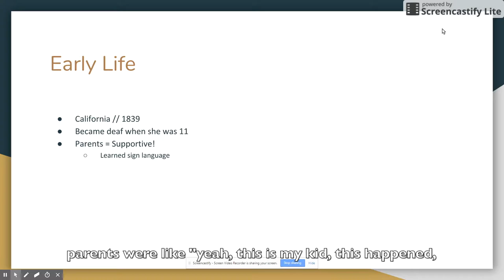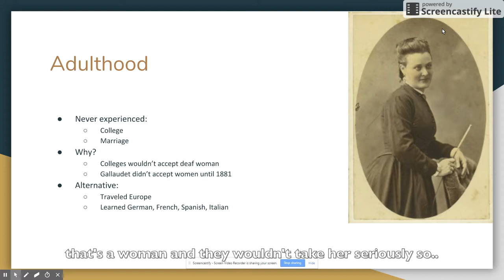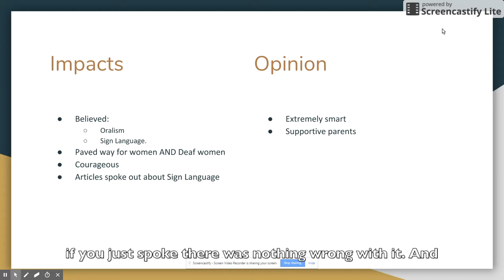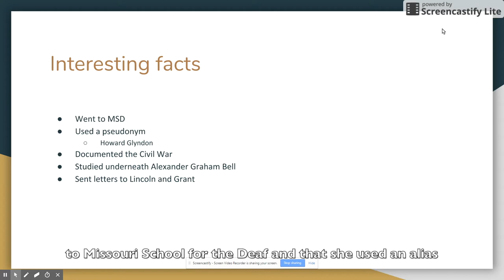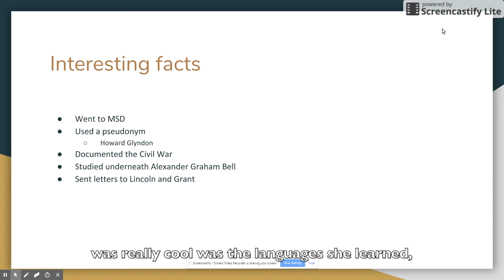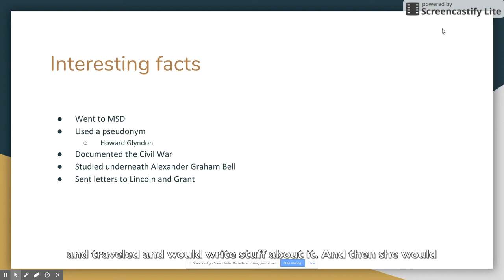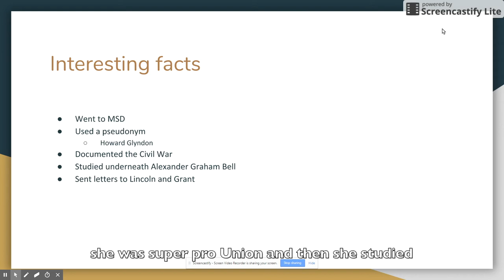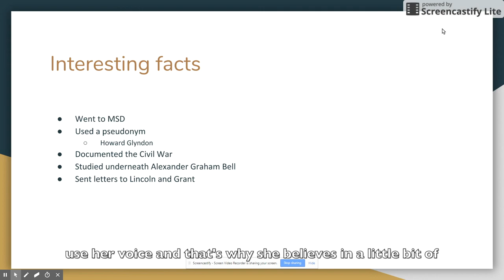Laura Redden Searing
A Deaf Culture project.